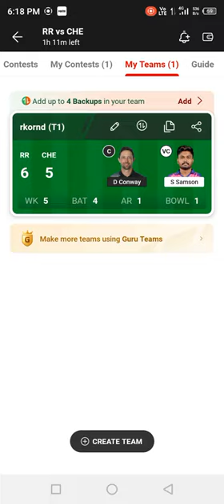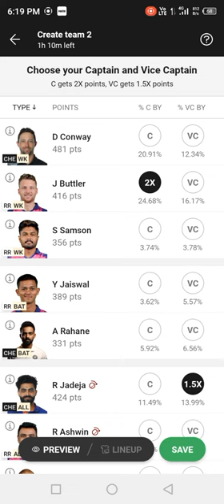Chennai Vs Rajasthan Dream 11 Prediction!! CSK Vs Srh dream 11 Team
rr vs csk dream11 team
rr vs che dream11 prediction
dream11
csk vs rr dream11 team
che vs rr dream11
dream11 team
csk vs rr dream11 prediction
rr vs csk dream11
csk vs rr dream11
dream11 prediction
dream11 team today
che vs rr dream11 prediction
rr vs csk dream11 prediction
che vs rr
rr vs csk
rr vs che dream11
csk vs rr
rr vs che dream11 team
che vs rr dream11 team
ipl 2023
rr vs che dream11 today
anurag dwivedi
fcg
dream11 today
rr vs che
csk vs rr dream11 team prediction
dream 11 team of today match
rr vs che dream11 team prediction
rr vs csk dream11 team today
csk vs rr dream11 today
dream11 prediction today match
che vs rr dream11 today
dream11 kaise khele
rr vs csk dream11 today
chennai vs rajasthan dream11
today match dream11
rajasthan vs chennai dream11
ipl
cric11forecast
rajasthan vs chennai dream11 prediction
csk vs rr dream11 team today
chennai vs rajasthan dream11 prediction
cricket
rr vs csk dream11 prediction today match
che vs rr dream11 2023
ipl2023
dream11 today match
rr vs csk match prediction
chennai super kings
csk vs rr 2023
che vs rr dream11 team prediction
rr vs csk playing 11
rr vs csk ipl 2023
rr vs che dream11 prediction 2023
gamezy
dream11 tips
ipl 2023 match csk vs rr
fantasy cricket
cricket prediction
vision11
my11circle
rr vs csk dream11 team prediction
myteam11
myfab11
chennai vs hyderabad dream11
somesh thakre
rr vs csk 2023
dream11 team kaise banaye
csk vs rr dream11 prediction 2023
dream11 winner
che vs rr dream11 prediction 2023
teams4win
rr vs csk gl team
rr vs che dream11 team today match
rr vs che dream11 team ipl 2023
chennai vs rajasthan prediction 2023
rr vs csk dream11 2023
chennai vs rajasthan
dream11 team chennai vs rajasthan
dream11 short
ipl t20
indian premier league 2023
cricket news
sports news
rajasthan vs chennai
kkr vs csk today match prediction
chennai super kings vs rajasthan royals
csk vs rr ipl
csk vs rr prediction
mega gl rank 1 team
rks fantasy
real rks
csk vs rr dream 11 team prediction
rr vs csk t20
ipl 2023 dream11 team
today ipl match dream11 prediction
rajasthan chennai dream11
rajsthan royals
csk versus rr
rr versus csk
csk vs raj dream11
csk vs raj ipl t20
raj vs csk ipl
ipl t20 csk vs rr
sunrisers hyderabad
हैदराबाद vs चेन्नई ipl t20
srh
csk
dream11 che vs srh
chennai super kings vs sunrisers hyderabad
csk vs hyd dream11
che vs srh
dream11 rr vs che
rr vs csk short
fantasy buzz
rr vs che dream11 prediction today
kol vs che dream11
csk vs kkr
kkr vs csk dream11
dream11 csk vs rr
eid mubarak
happy eid
jio live
kol vs che dream11 team
ipl live
fantasy expert
addaguru
youtube shorts
rr vs rcb today match
raj vs rcb dream11
rr vs rcb2023
rr vs rcb dream11 team
rcb vs rr dream11 ipl team
ipl t20 today
tata ipl
kol vs che dream11 prediction today match
rcb vs raj dream11 team
che vs kol
csk vs rr ipl 17th match dream11
chennai vs rajasthan 17th match
kol vs che
kol vs che dream11 prediction
csk vs rr grand league dream11
kol vs che ipl 33th match dream11
kolkata vs chennai
kolkata vs chennai dream11
csk vs rr dream11 2023
kolkata vs chennai dream11 prediction
csk vs rr dream11 today prediction
kolkata vs chennai 33th match
rr vs lkn ipl 26th match dream11
rr vs lkn 2023
rajasthan vs lucknow 26th match
rajasthan vs lucknow dream11
lkn vs rr dream11 2023
rr vs lkn dream11 2023
lkn vs rr dream11 today
rr vs lkn dream11 today
rr vs lkn grand league dream11
rcb vs che 37th t20 match dream11 team
@sports fantasy guruji rcb vs che 37th t20 match dream11 prime team
rcb vs che 37th t20 match dream11 expert team
rcb vs che 37th t20 match dream11 expert
rcb vs che 37th t20 match
rcb vs che 37th t20 dream11 team
@somesh thakre rcb vs che 37th t20 match
rcb vs che 27th april 2021
rcb vs che
rcb vs che playing xi
kol vs che ipl 2023
csk vs srh ipl 29th match dream11
chennai vs hyderabad 29th match
gt vs csk dream11
srh vs csk dream11 2023
csk vs srh dream11 2023
srh vs csk dream11 today
che vs srh dream11 today
csk vs srh grand league dream11
rr vs csk highlights 2023
csk vs rr highlights 2023
csk vs rr dream11 today match
csk vs rr dream11 prediction today
csk vs rr dream11 today match prediction
rajasthan vs chennai dream11 today
rajasthan vs chennai dream11 team today